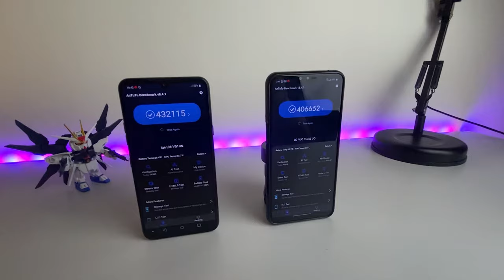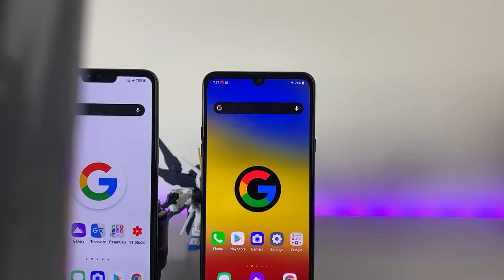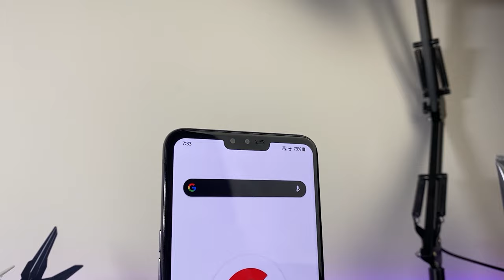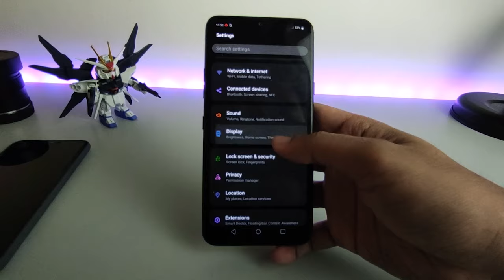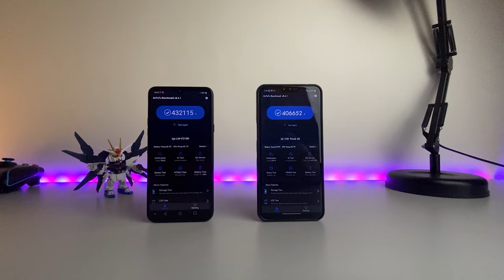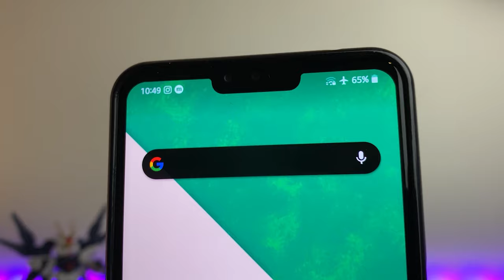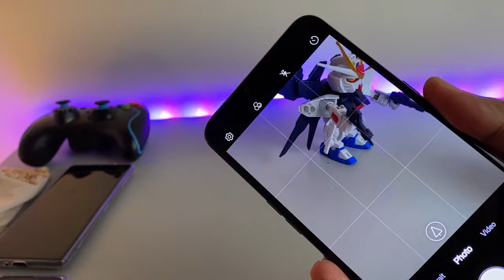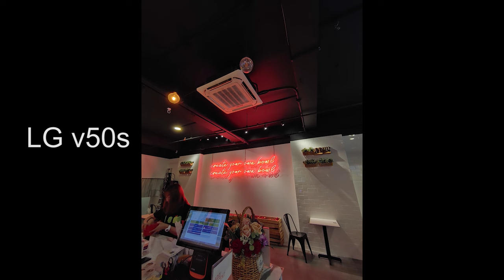LGV50 VS LGV50S : Pilih mana?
LGV50 VS LGV50S : LG LEBIH BAIK DARI SAMSUNG, menurut saya semua produk LG tidak pernah memiliki CHIPSET yang berbeda seperti samsung, hanya saja DESIGN dan PEMASARAN BURUK menjadi faktor utama LG tidak laku, dari teknologi dan Kamera sagat bersaing.